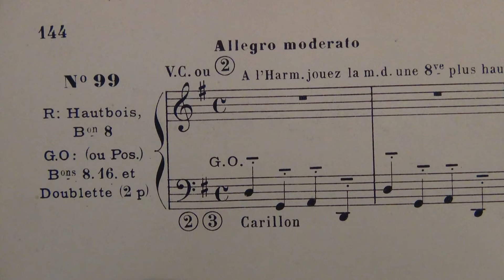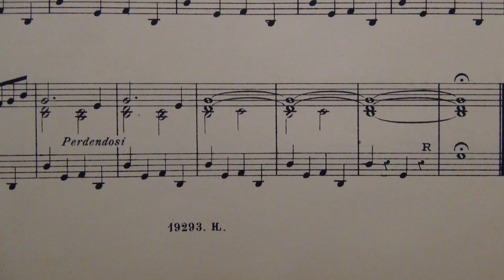A Claussmann, opus 34 99, 5e verset en Sol Majeur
C'est le 5° des 6 versets du Magnificat en Sol majeur de l’opus 34,  joué sur l'orgue de St Genès à Clermont-Ferrand. Carillon. Claussmann en a écrit deux : celui-ci pour clavier, et un deuxième pour grand orgue, première pièce de l’opus 64, en Ré majeur. Ici, dans l’opus 34, il demande un mélange étonnant, dit mélange creux : bourdons 16 et 8, ainsi que la doublette, ce qui permet à la main gauche, celle qui fait ce carillon de quatre notes tout le long de cette pièce, de ressortir.